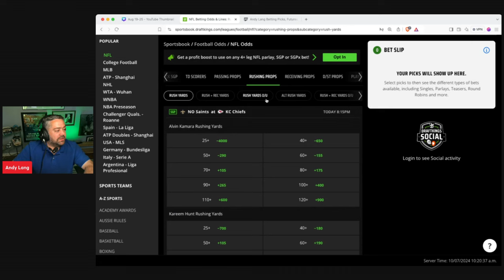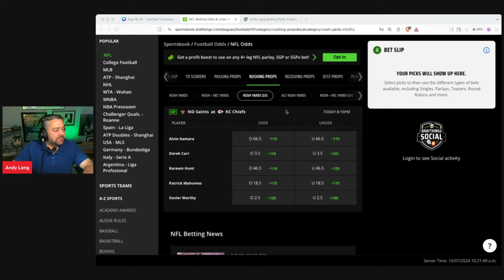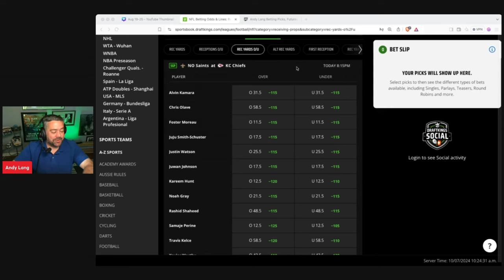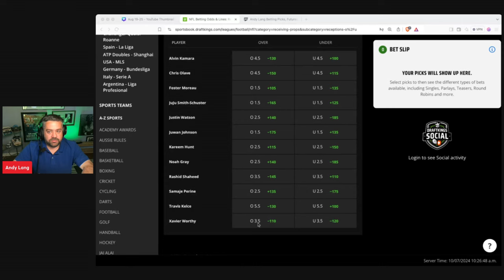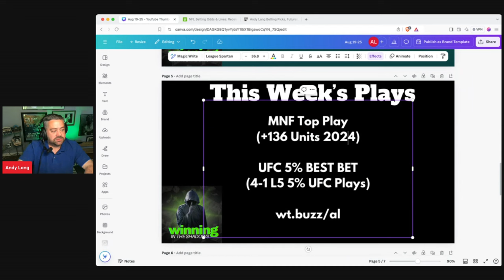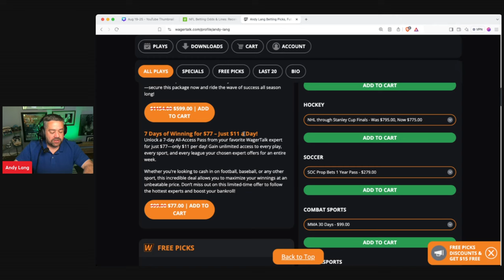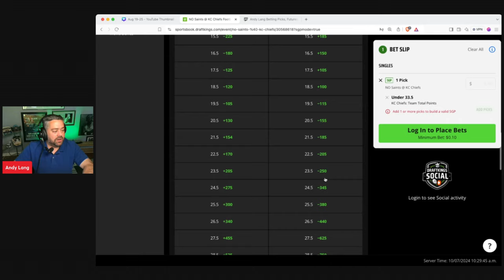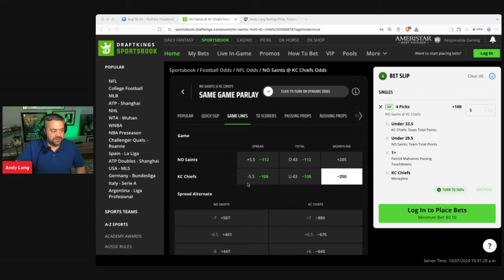Monday Night Football Predictions and Props | Saints vs Chiefs | Props and Parlays Today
🏈 Are you looking for Monday Night Football props? You’ve come to the right place as Andy Lang gives player props around tonight's New Orleans Saints vs Kansas City Chiefs matchup! Which players will go over and under their listed prop number? Watch Props and Parlays Today as Andy gives out Monday Night Football player props!

Introduction 00:00
Passing Props 00:45
Rushing Props 04:40
Receiving Props 08:18
Andy's WagerTalk Promo Update 13:16
FG Props 15:35
Same Game Parlay Build 16:50